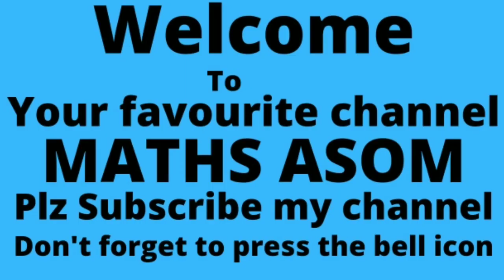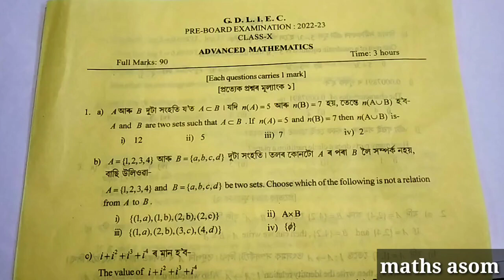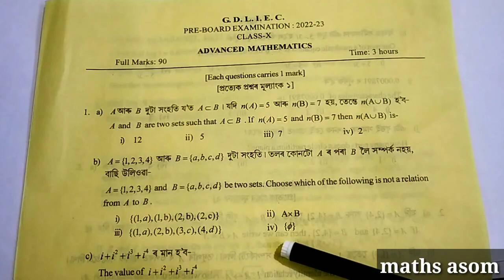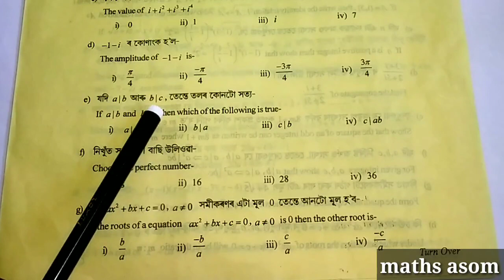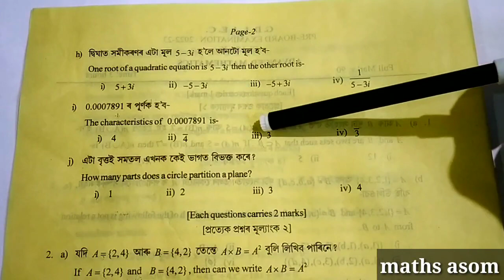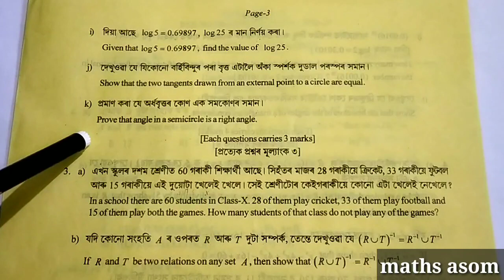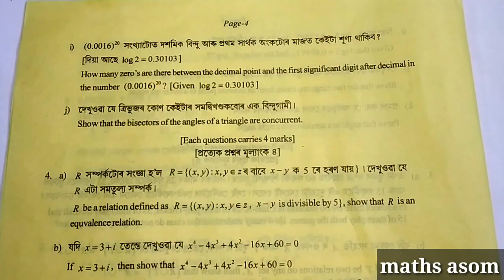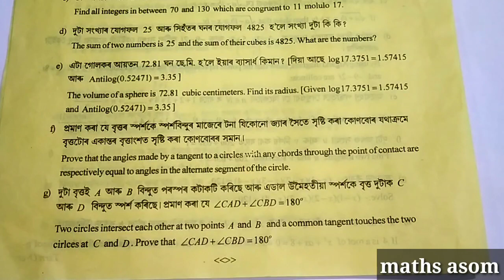pre test exam 2022 adv mathematics|pre test exam 2022 question paper|hslc exam 2023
pre test exam 2022 advanced mathematics|pre test exam 2022 question paper|pre test exam 2022|hslc exam 2023
hslc  exam 2022 adv maths
hslc  exam 2022  adv mathematics
hslc adv maths
 hslc adv mathematics
 hslc 2023
adv maths class 10
adv mathematics class 10 question
adv mathematics class 10 questions
adv maths class 10 question paper
adv mathematics class 10 question paper solution
adv mathematics class 10 question answer
class 10 adv mathematics
class X adv maths
class 10 adv mathematics question
class 10 maths questions
class 10adv  mathematics question paper
class 10 adv mathematics question paper solution
class 10 adv maths question answer
pre test exam 2022 adv mathematics
pre test 2022 adv maths
 pre test 2022 adv mathematics
pre test 2022 adv mathematics question

After watching this video,you will learn about the various kinds of question paper solution including HSLC of Advanced Mathematics.

For Pre Test 2022, Class X, Question Paper Solution,Follow the following link:-

9.Goalpara District, Advanced Mathematics,Part -1:-